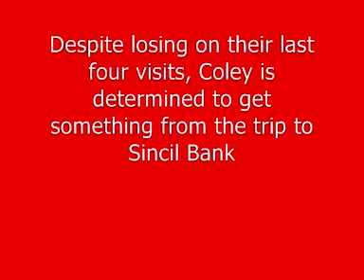04-03 coleman pre-lincoln.wmv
Accrington Stanley manager John Coleman speaks to the club's official website about their trip to Lincoln City